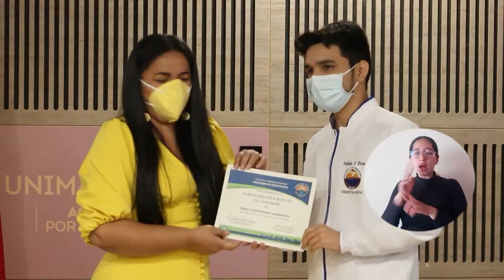UNIMAGDALENA entregó batas a 49 estudiantes de Odontología que emprenderán prácticas profesionales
La Universidad del Magdalena llevó a cabo una ceremonia solemne de imposición de batas a 49 estudiantes de décimo semestre del Programa de Odontología que iniciarán sus prácticas clínicas en diferentes entidades de Santa Marta y la región. En el evento también les fueron entregados reconocimientos a seis estudiantes que se destacaron por su excelencia académica.